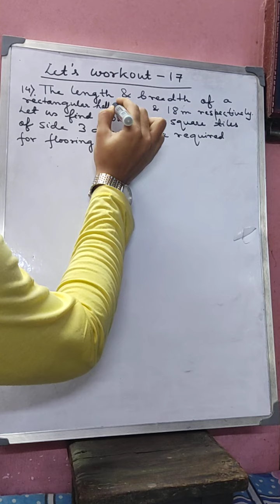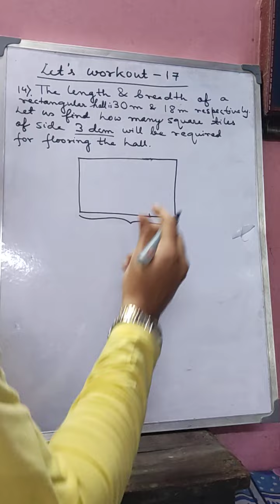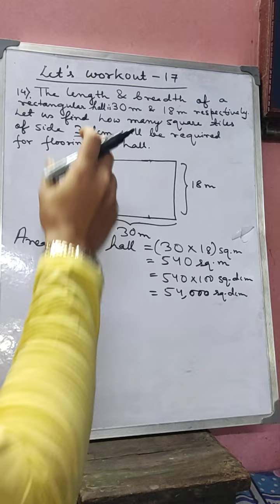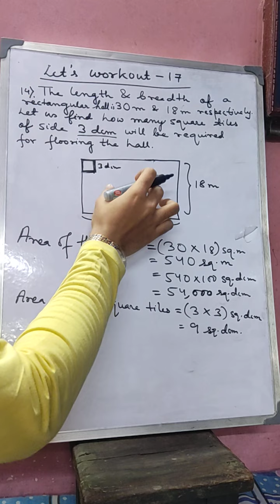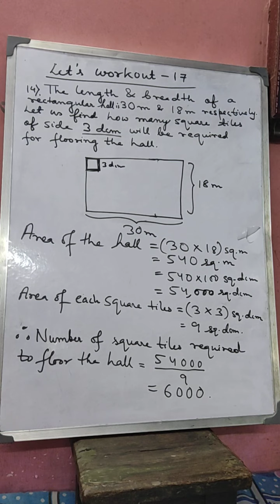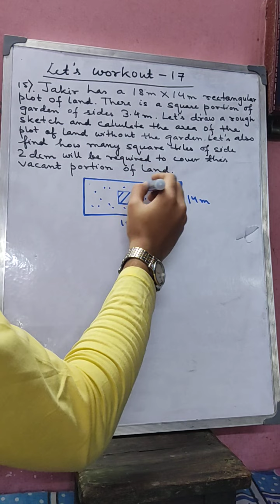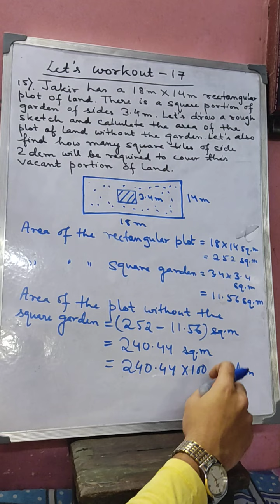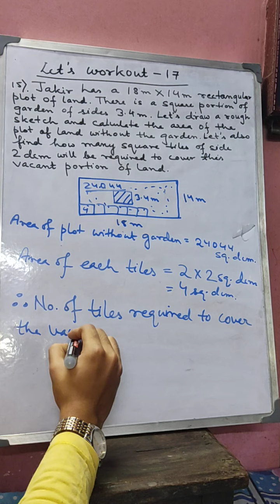Ganitprabha Class 7 Let's Workout-17 in English/WBBSE Maths/Areas of Rectangles & Squares in English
Hello Students this is Lecture no 3 on Areas of Rectangles and Squares.. Here problem no 14 and 15 of Ganitprabha Let's Workout 17 had been discussed.